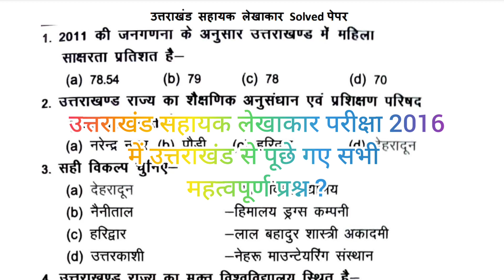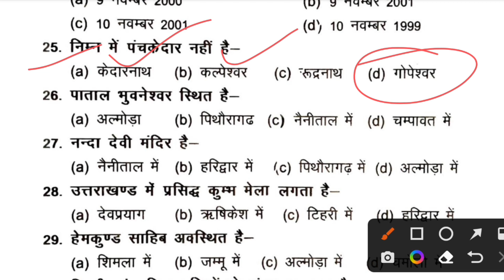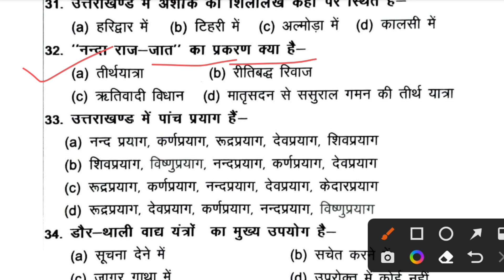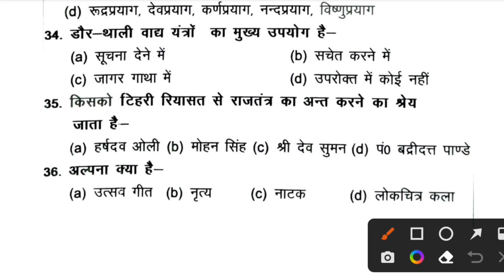Ukpsc Previous Year Solved Paper | Imp. for Patwari Lekhpal Exam | ukpsc uksssc 🔥🔥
उत्तराखंड सहायक लेखाकार Solved Paper | UKPCS Previous Year Question Paper